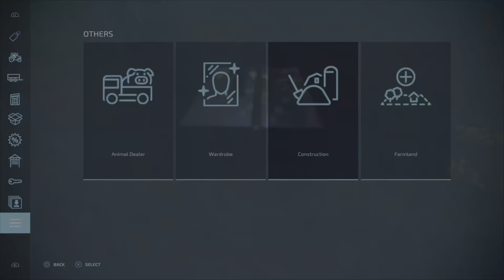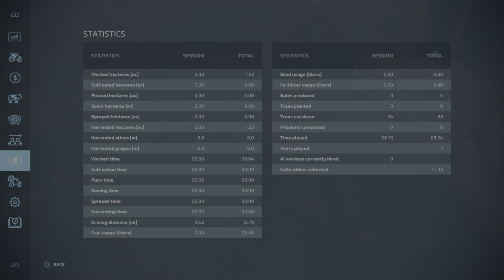selendra v s S1=E5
well hello there welcome today hope you are all well and enjoy